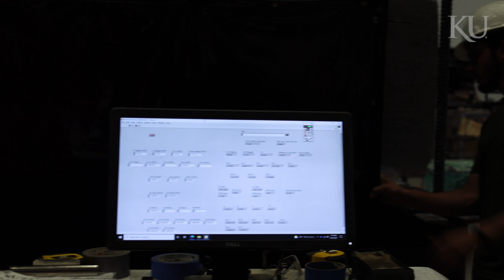KU Engineering Structural Testing Facility - Research Project Snapshot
The Structural Testing Facility on KU's West Campus is designed to accommodate testing of full-scale systems and components. The laboratory has 10,000 square feet of open laboratory area with a clear height of 43 feet, placing it among the biggest in the nation. Since its opening in 2014, several breakthrough research projects have been conducted on large-scale reinforced concrete structures, including beams, columns and walls. The discoveries in this facility have led to changes and updates in the reinforced concrete building codes.